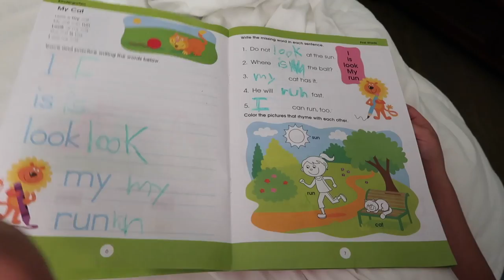HORA DE DORMIR NO HOTEL EM ORLANDO - KIDS SLEEP TIME FUN AT THE HOTEL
Oi meus amores, no vídeo de hoje nós vamos dividir com vocês mais um dia aqui em Orlando. Hoje tiramos o dia pra ficar na piscina do hotel e curtir a familinha. Ficamos hospedados aqui em Orlando em um hotel chamado Orange Lake Resort. É bem lindo e super divertido. O melhor é que o preço dos hoteis aqui são bem bons. A familinha se divertiu bastante e espero que você goste também de acompanhar o nosso vlog de hje, com direito a bagunça na hora de dormir no hotel aqui em Orlando. Um beijão e fiquem com Deus.

Vídeo de hoje: Hora de dormir no hotel em Orlando

Se você é novo ou nova por aqui não se esquece de se apresentar pra gente nos comentários.

Hora de dormir no hotel em Orlando.